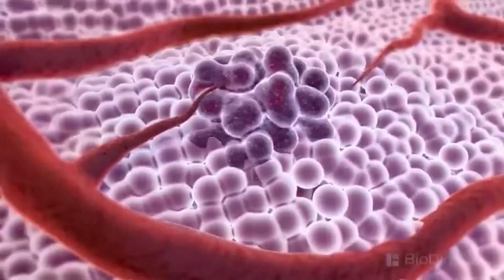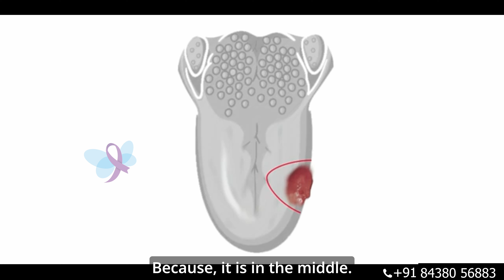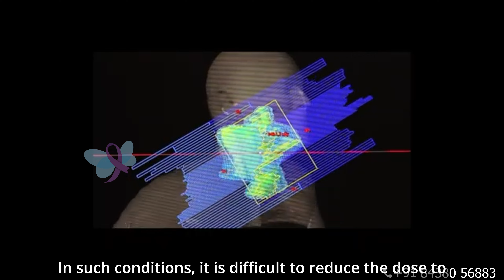நாக்கு புற்றுநோய் கதிர்வீச்சு சிகிச்சைக்கு பிறகு வாய் எரிச்சல் ஏன்?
Battling tongue cancer is tough, and radiation therapy can bring its own set of challenges, like mouth irritation. In this video, we dive deep into why mouth irritation occurs after radiation treatment for tongue cancer and share expert tips to help you manage and soothe this discomfort. Discover how to protect your mouth, what to eat, and the best remedies to ease the irritation. Stay informed and empowered on your journey to recovery with these essential insights. Don't let mouth irritation hold you back—take control of your healing process today!

The content in this video is provided for general informational purposes only and is not intended as, nor should it be considered a substitute for, professional medical advice. Do not use the information in this video for diagnosing or treating any medical or health condition. If you have or suspect you have a medical problem, promptly contact your professional healthcare provider. The information and opinions expressed here are believed to be accurate, based on the best judgment available to the presenter, but the audience is urged to consult with a doctor on any matters regarding their health and well-being.